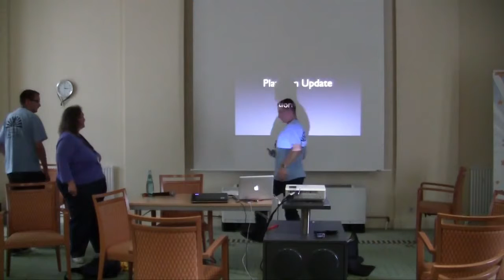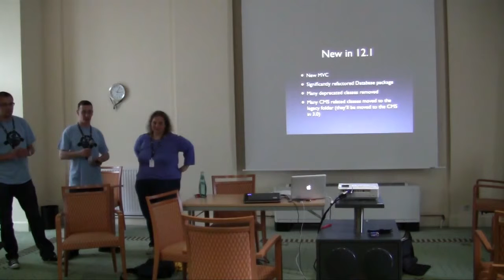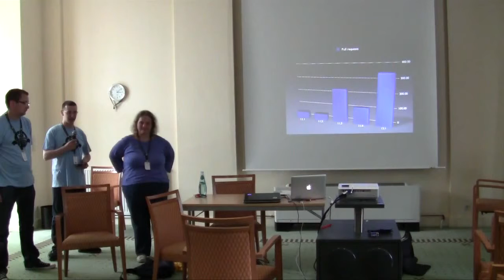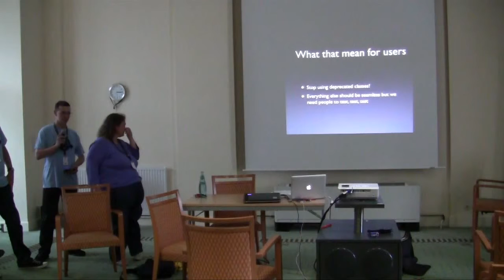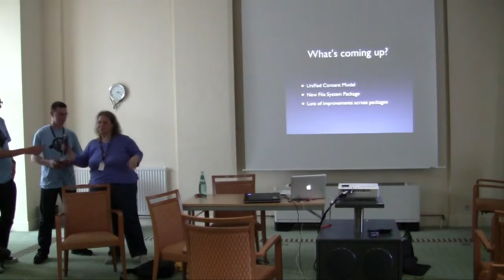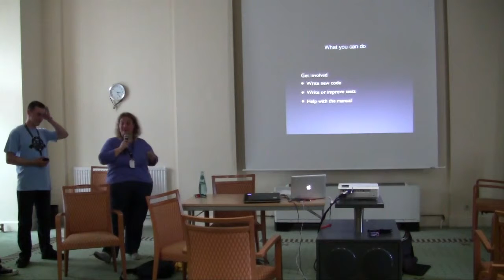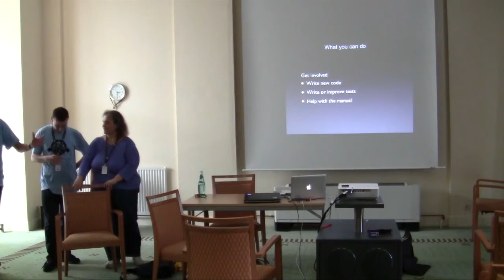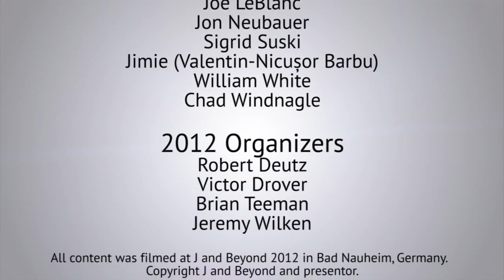Joomla! Platform Update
by Elin Waring